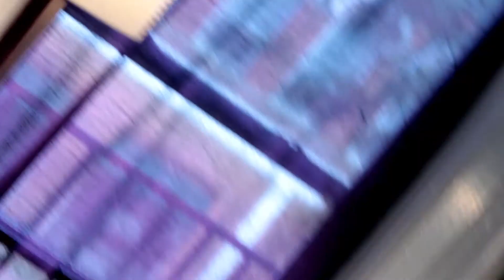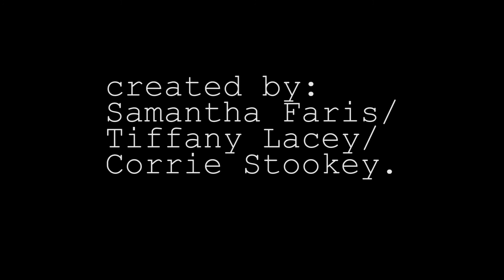Shut Up (Music Video) - 61ack4eart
Video Directed & Edited by: 61ack4eart
Video Created by: Samantha Faris, Tiffany Lacey, Corrie Stookey
Starring: 61ack4eart, Samantha Faris, Jacqueline Herzer, Curtis Lewis
Instrumental Produced by: Triple S Productions
Mixed & Mastering: 61ack4eart

Hope you enjoy the video and the song off the upcoming album entitled "They."! Comment your opinions and be sure to share with friends! Put your hearts up!